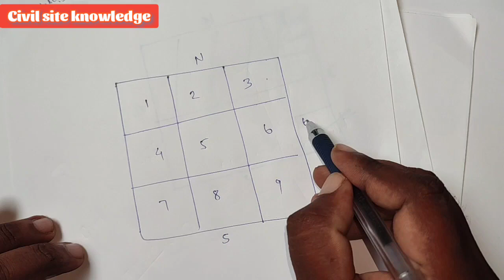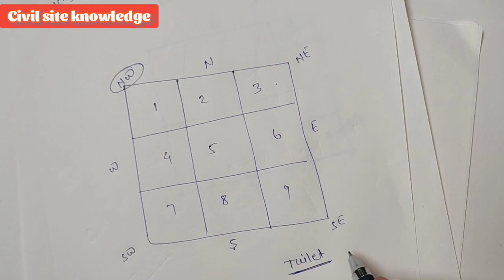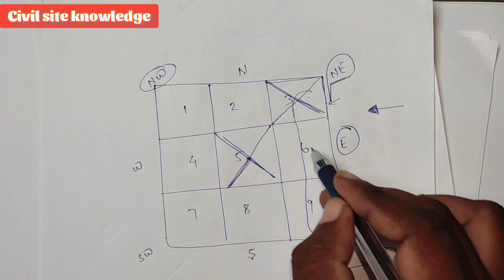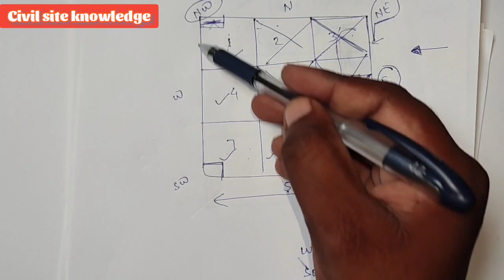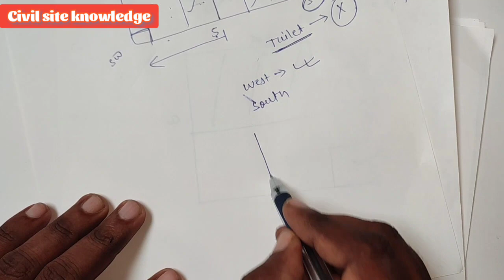किस दिशा में शौचालय बनाना चाहिए| Direction for toilet. which detection is best for toilet